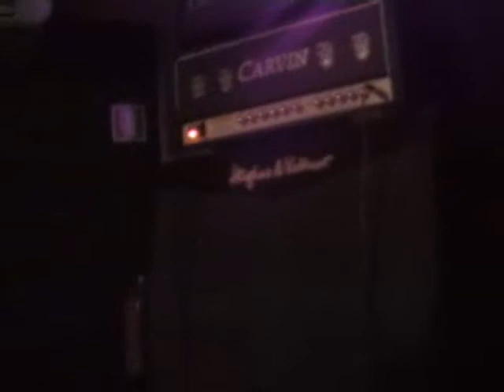The Aimless - 19/11/2005 Live @ Pussy Rock (Asti, Italy)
00:46 - Free Dirty Needles (S.O.D.)
04:01 - Death Comes Ripping (Misfits)
06:58 - Fucking Neighbour (The Aimless)
10:00 - True Believer (Testament)
14:18 - I Hate You (Slayer)
18:50 - Love Kills (The Aimless)